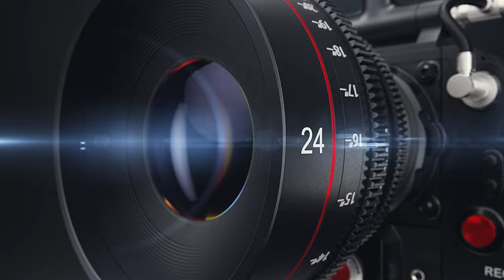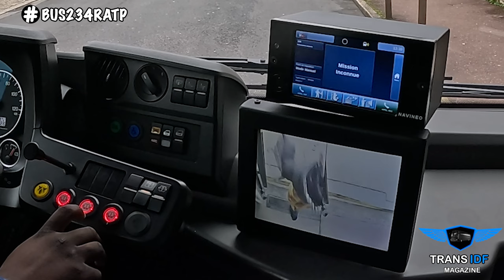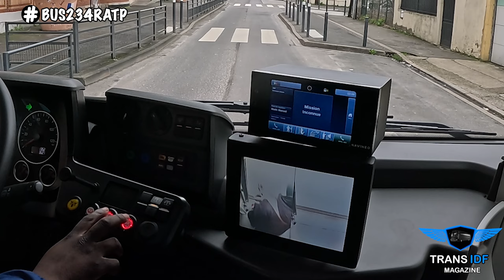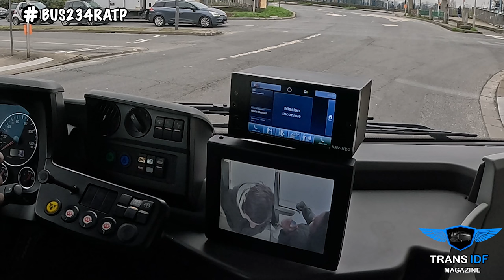Bus RATP | Mairie de Livry Gargan / Aubervilliers - Métro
[HDR] Déplacement en bus RATP à bord du bus 234 - Mairie de Livry-Gargan jusqu'au Fort d’Aubervilliers 🚌

Rejoignez-nous pour une perspective unique du paysage urbain de la banlieue parisienne! Voyageant de la Mairie de Livry dans le 93 en passant par le marché de Suzanne Buisson à Bondy Nord. On passera bien évidemment par le fameuse gare de Bobigny Pablo Picasso. Cette vidéo capture l'essence de la vie quotidienne en ville. Vous découvrirez le charme des divers quartiers et des rues animées de la Seine Saint-Denis. Asseyez-vous, détendez-vous et plongez-vous dans les images et les sons de la ville depuis chez vous.

Que vous soyez un navetteur local ou un voyageur virtuel intrigué par les subtilités du réseau de bus parisien, ce trajet offre une expérience concise et immersive, mettant en valeur la beauté de la vie quotidienne des banlieusards.

🎥 Notre enregistrement de haute qualité capture chaque détail, vous assurant de ne rien manquer. Asseyez-vous, détendez-vous et profitez du voyage immersif avec des sons ambiants qui vous donnent l'impression d'être vraiment là. Filmé dans une superbe résolution HDR, c'est la meilleure chose à faire pour être là !

Desserte :
Villes et lieux desservis : Aubervilliers, Pantin, Bobigny (Conservatoire Jean-Wiener, Mairie, Préfecture de Seine-Saint-Denis, Parc de la Bergère, Parc interdépartemental des sports, Pont de Bondy), Bondy, (Cimetière, Bois de Bondy), Les Pavillons-sous-Bois (Centre-bus RATP, Lycée Claude-Nicolas Ledoux), Livry-Gargan (Collèges Édouard-Herriot et Léon-Jouhaux, Gymnase Jean-Jaurès, Lycée André-Boulloche, Mairie, Piscine Roger-Lebas).

Stations et gares desservies : Fort d'Aubervilliers, Hôtel de Ville de Bobigny (T1), Bobigny - Pablo Picasso, Jean Rostand et Auguste Delaune (T1), Pont de Bondy (T1), Gargan (T4) (depuis l'arrêt Victor Hugo-Jean Moulin).

📍Lieu de tournage : Mairie de Livry Gargan à Aubervilliers - Métro  🇫🇷

🚍 Arrêts de bus ::
02:42  Mairie de Livry Gargan
19:00  Robert Schuman
23:44  Rabelais
27:31  Route d’Aulnay–Jean Moulin
36:05  Pont de Bondy–Anatole France
45:19  Bobigny–Pablo Picasso
47:35  Hôtel de Ville de Bobigny
53:38  Lycée André Sabatier
01:01:45  Aubervilliers - Métro